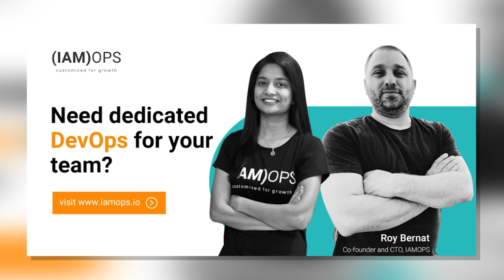IAM Podcast: Ep 16 with Akash Singhal, Co-Founder & CEO at illumnus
Welcome to the IAM Podcast!

A new series about startups, entrepreneurship, innovation and people.

We talk about the product, from their MVP (Minimum Viable Product) to the development, funding experience, challenges, best practices, and the important lessons they learned throughout their startup journey.